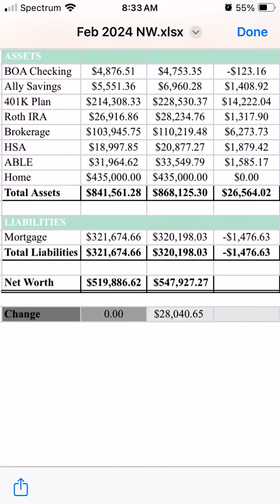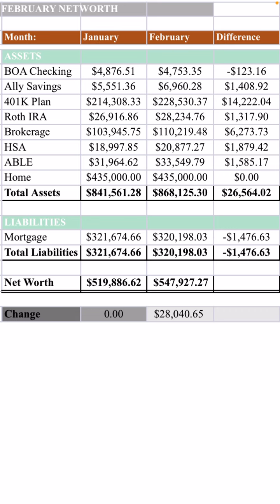$547,000 February 2024 Networth | Monthly FIRE Review